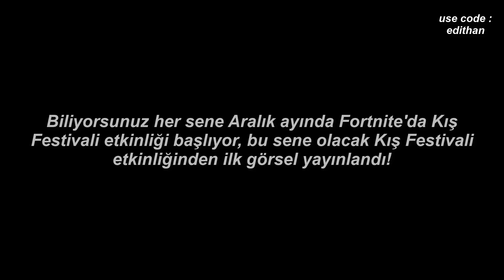İlk Kış Festivali teaserı geldi!